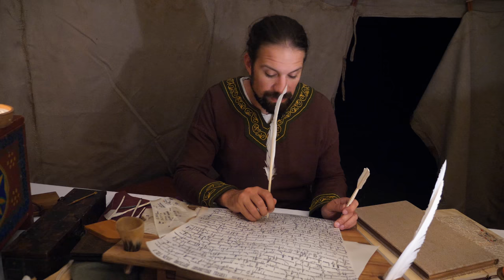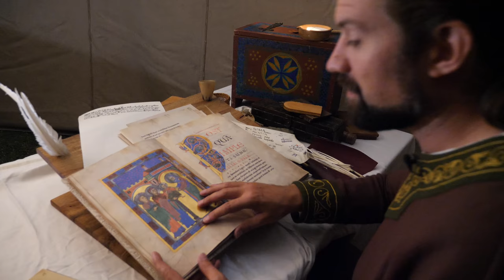Das Scriptorium von Daniel Severin - Schreiben wie im 12. Jahrhundert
Wenn man durch eine Burgruine geht oder sich in einem Museum verstaubte Bücher und rostige Helebarden anschaut, dann fällt es oft schwer, sich vorzustellen, wie das Leben damals war.

Die Comturehy Alpinum, eine Schweizer Living-Histroy-Gruppe, machen das Mittelalter viel besser greifbar. Am eigenen Leib erproben sie, wie die damaligen Kleider funktionierten, oder ob die Gerichte aus den Büchern auch heute noch schmecken.

Daniel Severin, eines der Vorstandsmitglieder der Comthurey, nimmt die Coopzeitung mit während dem Aufbau und in sein Scriptorium in dem er so einige Schätze zu zeigen weiss.